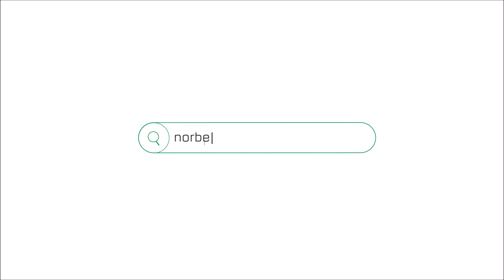ul Zwycięska norbert@nowodworskiestates pl